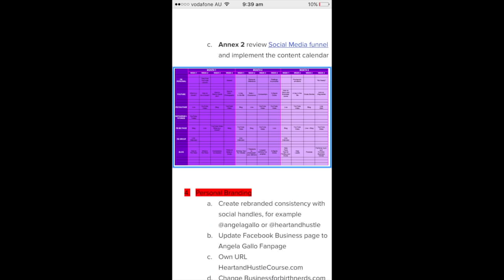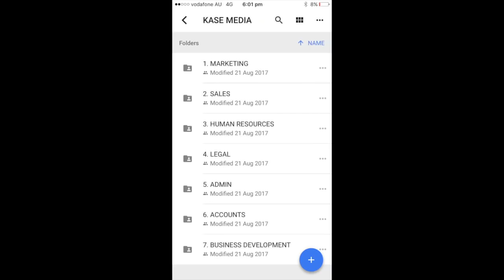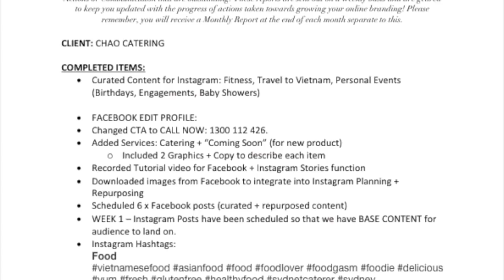Why I’ve been missing.